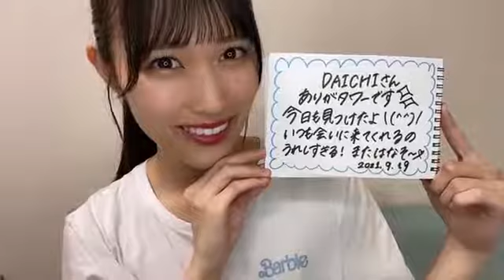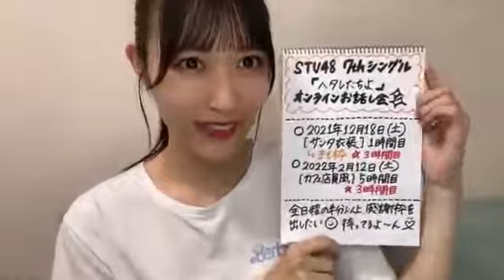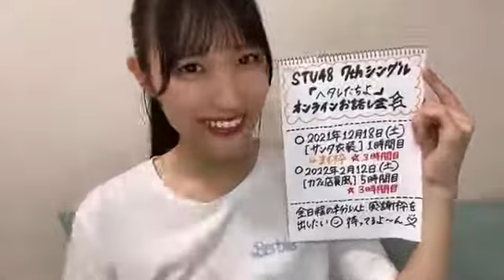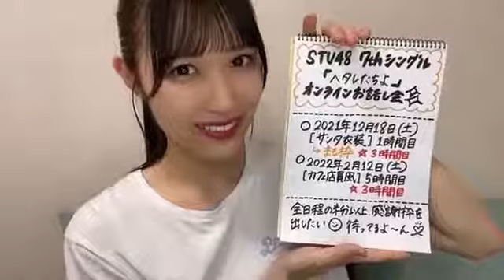田中美帆(STU48 2期生)2021年9月19日SHOWROOM